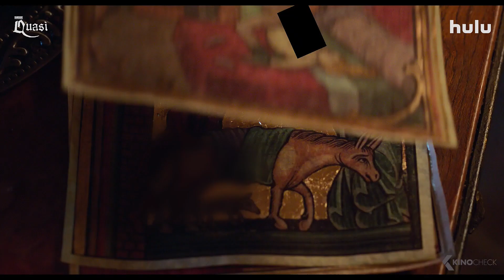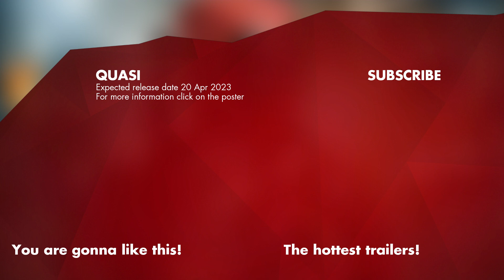QUASI Trailer (2023)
A hapless hunchback who only yearns for love, finds himself in the middle of a murderous feud between the Pope and the King of France when each orders the hunchback to kill the other.

Quasi (2023) is the new drama starring Kevin Heffernan, Steve Lemme and Jay Chandrasekhar.